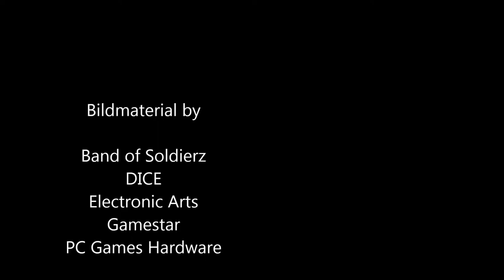Band of Soldierz Battlefield 3 Campaign Video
Band of Soldierz Battlefield 3 Clanvideo, made by Maurice Mierau (aka bos.Maverick). Ingame Videos von Clanmitgliedern, EA und DICE Promo Videos sowie PC Games Hardware und Gamestar.

The Shadow line - BBC Title by Peter Anderson Studio
Dark Horses - Switchfoot